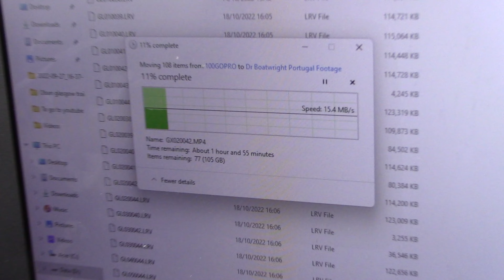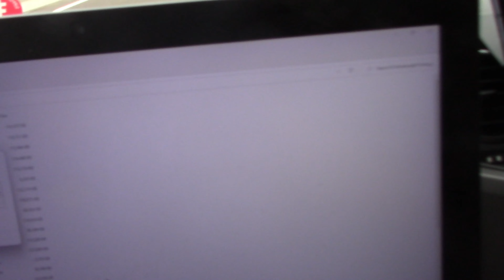Portugal Trip 2022 Video 5